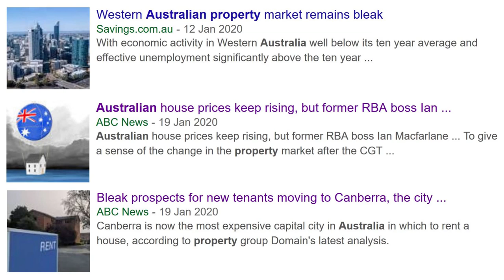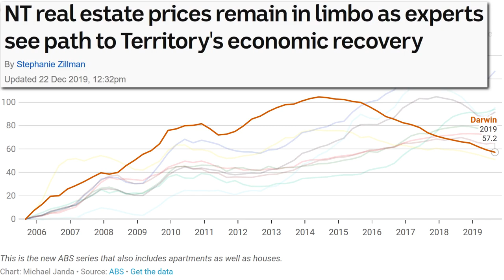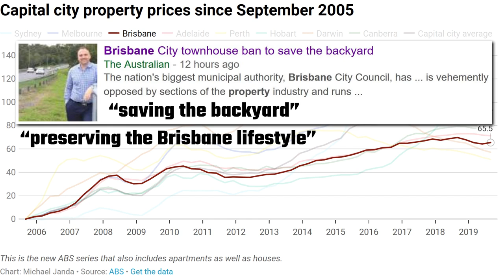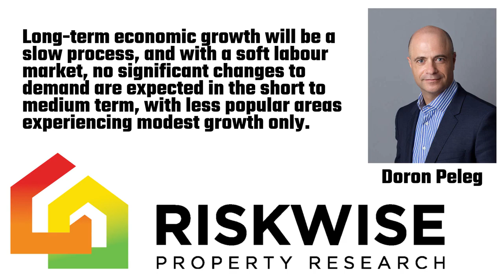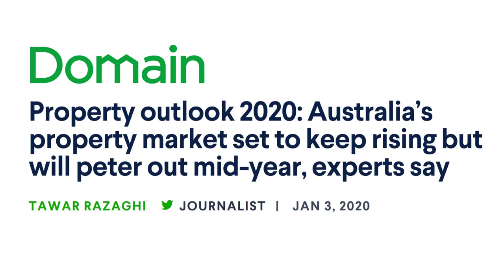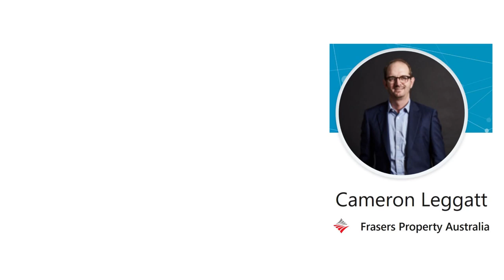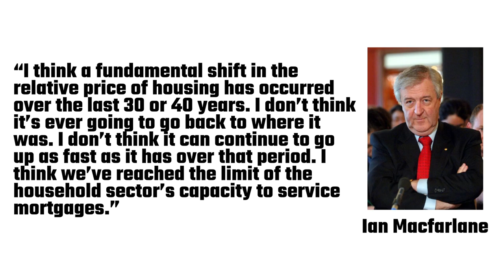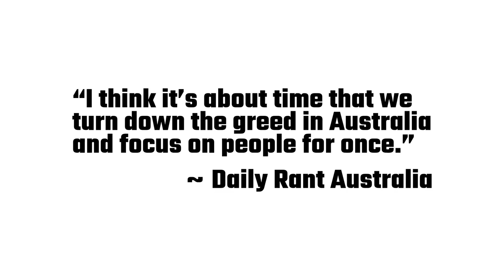Australian Property a Bad Investment?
Australian property prices are in the news again (Have they ever not been?). We Australians love hearing about the latest property news, whether that’s because we’re a prospective buyer waiting for a dip in the market, or one of the more than 2 million property investors who are hoping for the complete opposite. There’s an internal ideological struggle in Australia between those who already own a house (or increasingly, houses), and those who don’t. Sadly, I fit into the latter. Looking at recent news headlines: “Western Australian property market remains bleak”; “Australian house prices keep rising, but former RBA boss Ian Macfarlane can’t see a crash coming”; “Bleak prospects for new tenants moving to Canberra, the city with Australia’s highest rent”. The Perth market is the worst performer having been in a continual decline since around 2014. Darwin is the next worst performer with prices having retreated heavily over the last five years. Brisbane showed a little bit of a rebound over the last quarter, but nothing to write home about. Adelaide prices seem to have flatlined and are seemingly on the decline. But news reports say otherwise. The nation’s capital Canberra is following a similar trend to Adelaide. Property prices have kind of flatlined, but Canberrans are facing a different kind of issue — their rental market is becoming completely unaffordable. Hobart prices are continuing to head upwards. Sydney prices, after a two-year decline, are also heading back up, along with Melbourne who are also following a similar trend. Thanks to these three markets (well, mainly Sydney and Melbourne), capital city average property prices are on the rise. But are we just getting ourselves into another bubble?

IMAGE RIGHTS
Former RBA governor Ian Macfarlane by Mick Tsikas, file photo: AAP